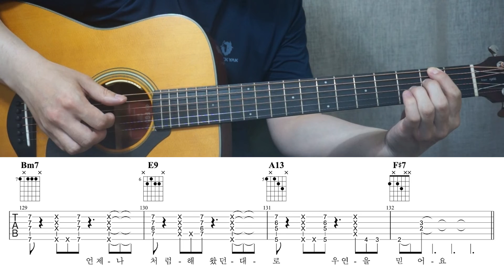[우연을 믿어요] 적재 I Live Ver. I 기타악보/코드/커버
안녕하세요!
이번곡은 신청해주신
적재 Live Ver. [우연을 믿어요] 입니다.

🎸Guitar Tuning: Half Down Tuning (Eb, Ab, Db, Gb, Bb, Eb)